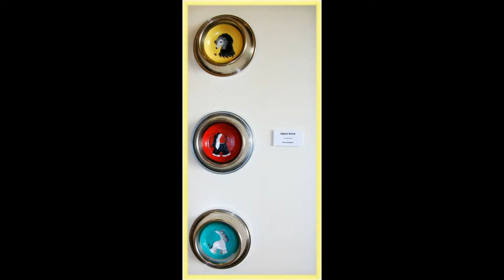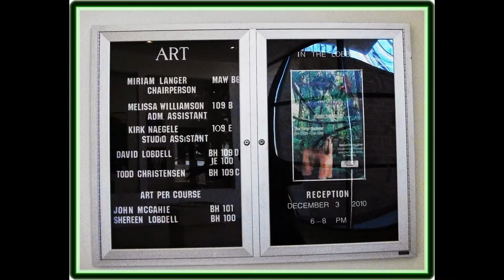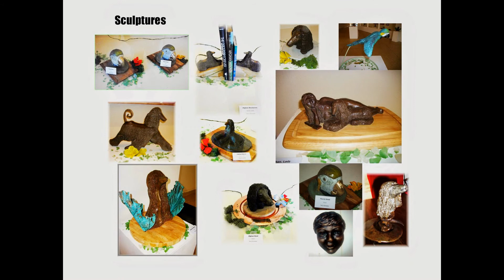BFA Show , Terry in Mac- Afghan Land , NMHU , 2010-11